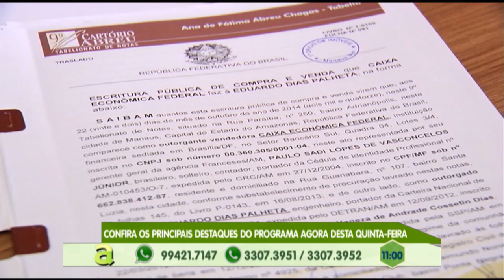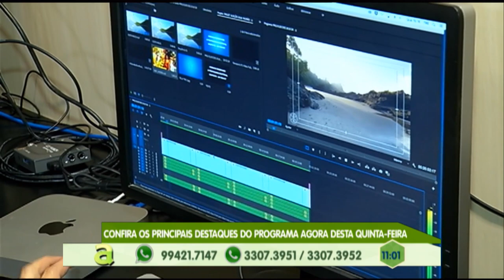Moradores da comunidade Novo Reino reclamam dos inúmeros buracos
01º BLOCO AGORA 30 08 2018 - Moradores da comunidade Novo Reino reclamam dos inúmeros buracos